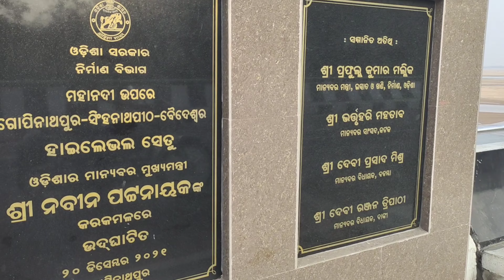T-Bridge Singhnath Temple || ସିଂହନାଥ ମନ୍ଦିର - ଟି ସେତୁ || Daspalla To Singhnath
Chief Minister Naveen Patnaik on Monday, December 20, 2021, inaugurated T-Setu, the State’s longest bridge over Mahanadi in Cuttack district. The 3.4 km long bridge, connecting Gopinathpur in Badamba, Baideswar in Banki to Singhanath Pitha located in the middle of the river, has been built in the shape of English alphabet ‘T’ at a cost of Rs 111 crore. The bridge, which has a footpath of 1.5 metre width on its both sides, will benefit people of Cuttack and Khurda and reduce the distance between Badamba and Baideswar in Banki by 45 km.

Singhanath Temple is dedicated to Shiva who is worshipped by Narasimha, an avatar of Vishnu. The temple has a rekha deula and terraced roof jagamohana of traditional phase of temple style of Kalingan order. The temple is unique for its sculptural embellishment of both the Saivaite and Vaishnava sects. It is located in the Gopinathpur village, Baramba tehsil of Cuttack district, Odisha,India. It can be easily approached by road from Cuttack, Chaudwar and Athgarh.

hit likes.

lots of